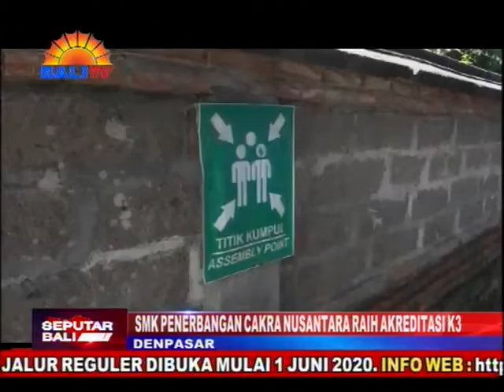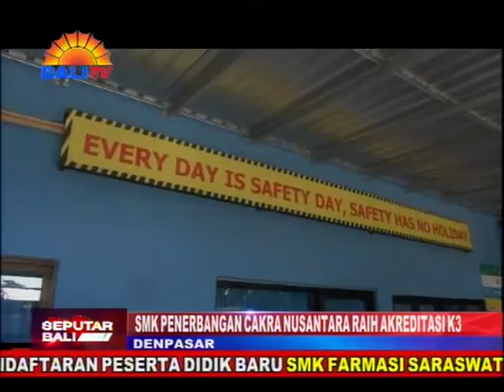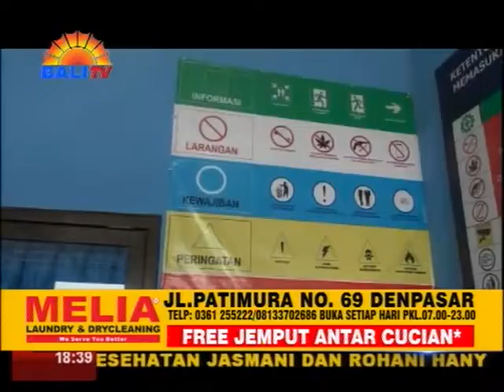SMK PENERBANGAN CAKRA NUSANTARA RAIH AKREDITASI K3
SMK PENERBANGAN CAKRA NUSANTARA KEMBALI MENOREHKAN PRESTASI GEMILANG. KALI INI, SEKOLAH TERSEBUT BERHASIL MERAIH AKREDITASI SISTEM KESEHATAN DAN KESELAMATAN KERJA, K3 BERBASIS ISO 45 RIBU 1:2018 DALAM HEALTH AND SAFETY MANAGEMENT SYSTEM CERTIFIED OF AVIATION VOCATIONAL HIGH SCHOOL, KENDALI MUTU KESEHATAN DAN KESELAMATAN KERJA (K3).